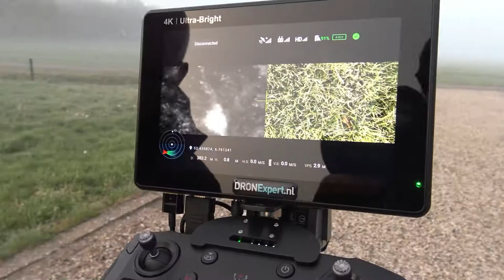Vijf nesten grutto ontdekt in Geesteren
Liefst 5 nieuwe nesten van grutto's hebben we vanmorgen (30 april 2022) ontdekt in de Veldhoek ten noorden van Geesteren. Op aanwijziging van de weidevogelcoordinator Leonard Rouhof, die het gebied enige tijd met de verrekijker observeerde zijn we gaan zoeken met de drone. Binnen de kortste keren ontdekten we vijf nieuwe nesten van de grutto. Een nest van een wulp hebben we nog niet gevonden. Hennie Schroder van de Vogelwerkgroep Geesteren geeft in de video commentaar op de geweldige vondst.